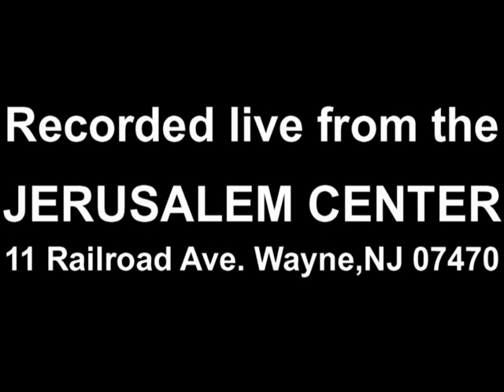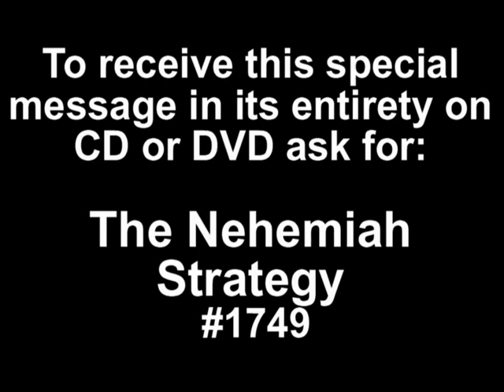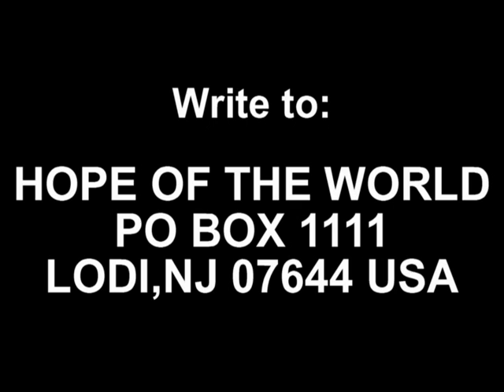The Nehemiah Strategy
1749 The Nehemiah Strategy.Nehemiah and his generation were given a high calling, to build Jerusalem -- But all hell came against them -- Each child of God is given a high calling,and all the forces of hell are arrayed against it -- Learn from Nehemiah the secrets, keys, and strategies for overcoming and having victory against all odds.